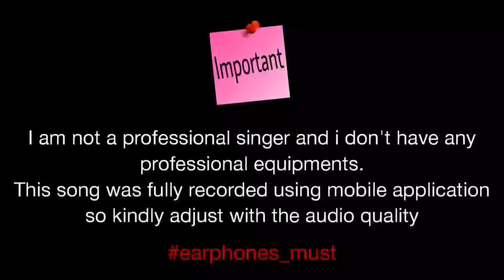Briyani Lovers 🤤❤️ Idhazhin Oram Version 😂🔥 Tamil Comedy Song | RV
Hey Makkaley :) How are you all ? Hope you all are doing good with the blessings of God ;)

Stay Happy , Stay in Hearts
Hi Fi Romeos is a channel made to Entertain people through shortfilms,songs,funs and memes.Channel Officially Constructing by Urs Lovely Tamizh Payan- RV.  Hi Fi Romeos Presenting you another song of Briyani Lovers in Idhazhin Oram Version.

I don't have any proffessional equipments to record songs so kindly adjust with the audio quality,sorry if we cannot fulfill your entertainment,we will always give our best in our upcoming videos. Stay in our Hearts ;)

Lyrics - Song : RV

Here is the Link for Other Songs :-

WITH LOVE

H I   F I    R O M E O S